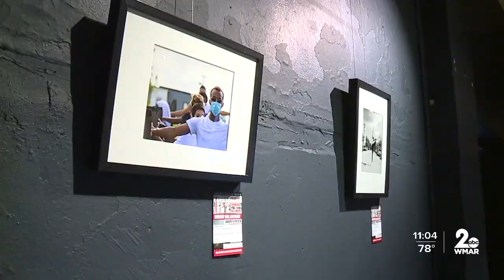Photo exhibition called Peace in Motion: Baltimore Ballet Boys opens in Baltimore